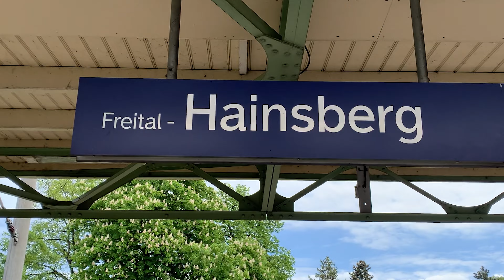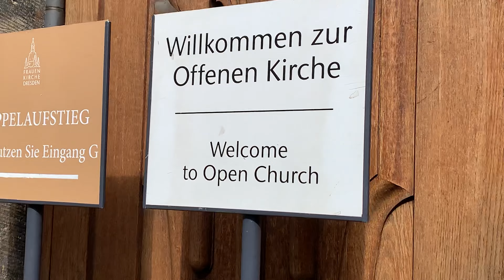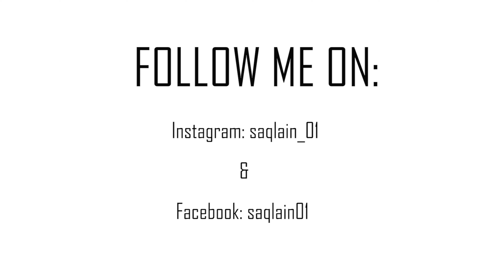VACATION DAY IN GERMANY | RANDOM PLAN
We had a vacation due to Ascension Day, so we decided so explore Dresden once again. We went to Frauenkirche, Elbe River and much more...